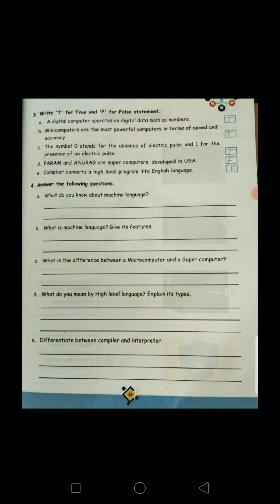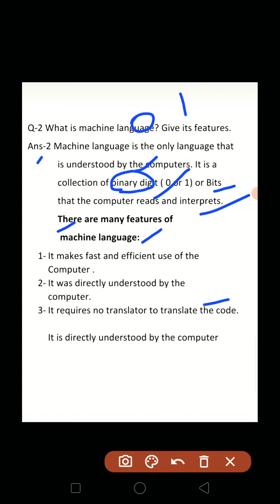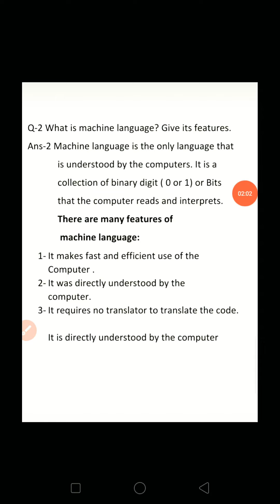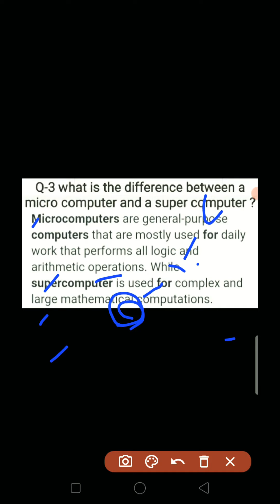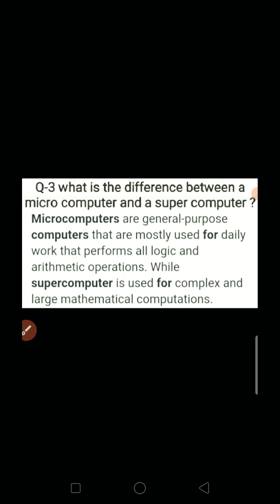Class-6th || Computer|| Lesson-1 || Q/A